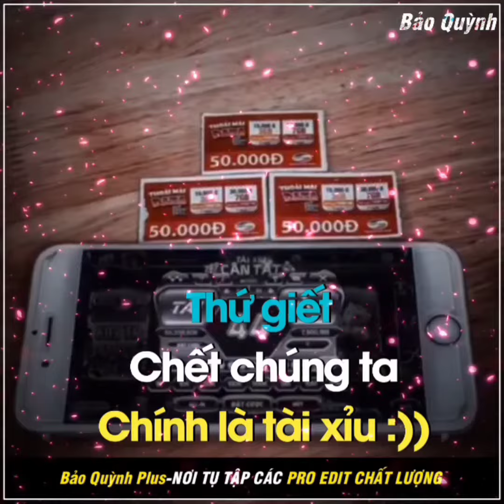share sóng nhạc đẹp ❤️